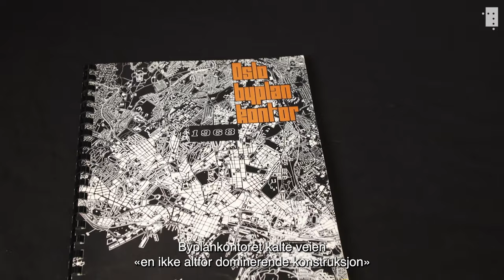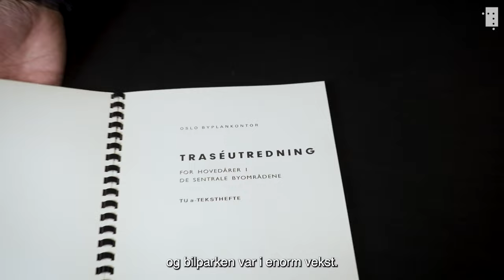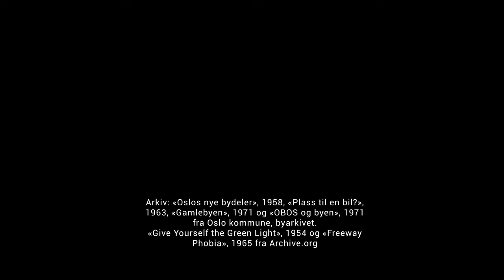Da halve Oslo skulle rives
Hvordan kunne Oslo kommune vedta å rive halve sentrum til fordel for en gigantisk motorvei?

Vi har funnet frem kartet som viser hvordan man tenkte seg at motorveien skulle gå fra vest til øst gjennom Oslo sentrum. Tvers gjennom Frognerparken, kloss opptil Bislett stadion og over Grünerløkka, som i det store og hele skulle rives. Hva var det som førte til at man tenkte at dette var en god idé – og hvorfor fullførte man aldri prosjektet?

I serien Kort om kart tar vi for oss høydepunkt fra kartsenteret her på Nasjonalbiblioteket. Her finner du verdens mest omfattende samling av trykte kart over Norge, Norden og nordområdene. For mer info og påmelding til gratis omvisning, se